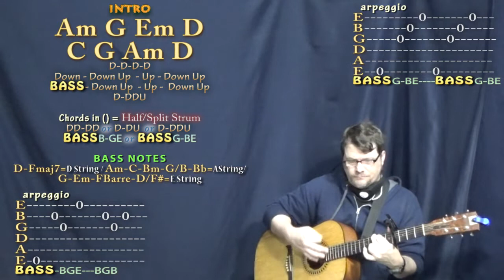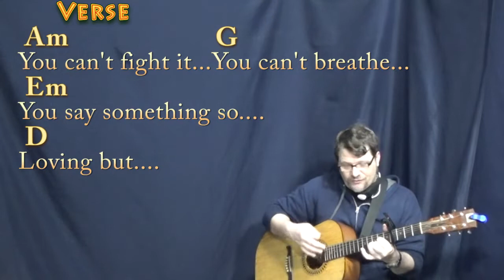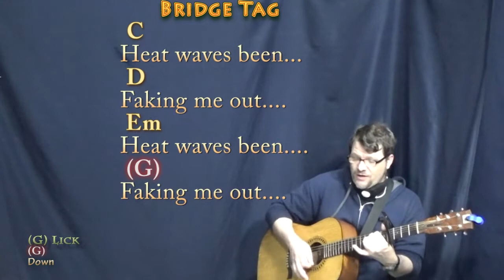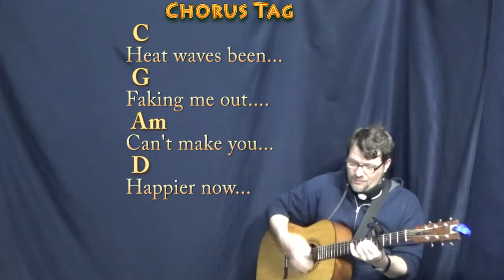Heat Waves (Glass Animals) Guitar Cover Lesson with Chords/Lyrics - Capo 4th Fret - D-DDU Strum